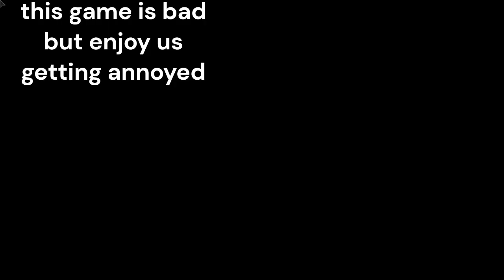This game is still bad The Mimic Lost Chapters Part 2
Def the worse mimic fan game due to the stupidity of the AI